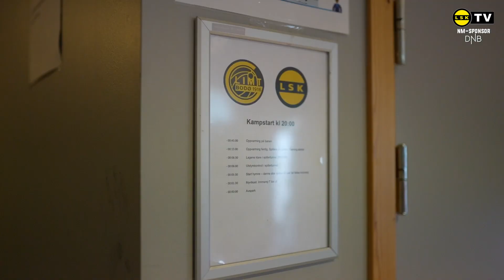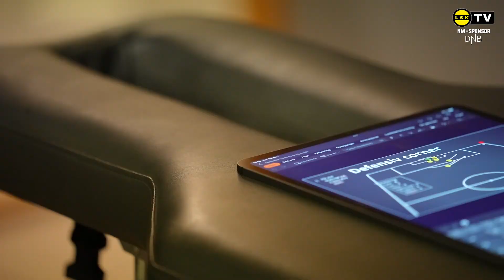Innsiden av Aspmyra: BG 4-1 LSK | Eksklusive bilder fra garderoben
LSK tok ledelsen ved Vetle Dragsnes - og Lars Ranger ble snytt for straffespark på stillingen 1-1 - men Bodø/Glimt vant fortjent etter en sterk andre omgang. Bli med på Innsiden av Aspmyra.

Film og klipp: Megapiksel